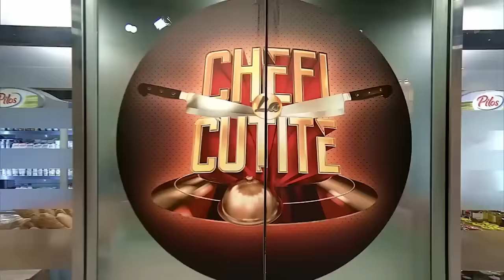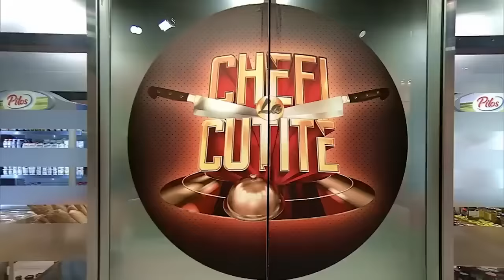Dumitrescu Angelica a pregătit un Mousse cu cremă de whiskey la Chefi la cuțite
Episodul 5 al sezonului 13 Chefi la cuțite, din 27 martie 2024. Angelica Claudia Dumitrescu are 41 de ani, vine din București, și este asistent cofetar. Concurenta a pregătit un Mousse cu crema de whiskey ce i-a adus patru cuțite din partea chefilor!

Urmăreşte „Chefi la cuțite” şi pe:
➠ TV Antena 1, în fiecare luni, marți și miercuri de la 20:30.